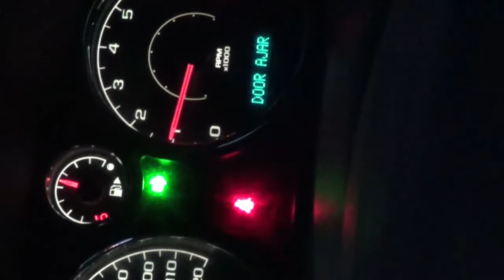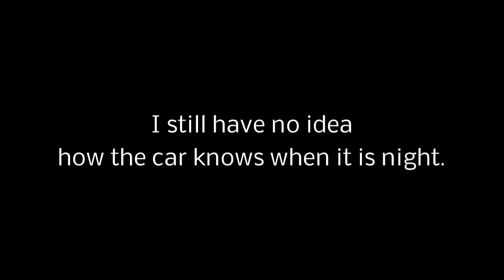Chevy Cobalt Auto Headlights Turn Signal Warning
2005 Chevy Cobalt Sedan Auto Lights.  When the turn signal stops working the dash blinker light blinks twice as fast as normal.  The day time running light still works.